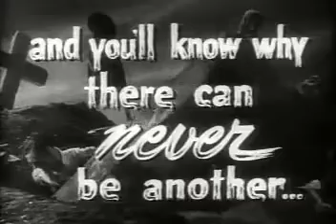Bravo 100 Frankenstein Trailer